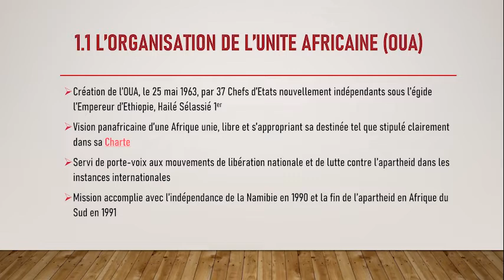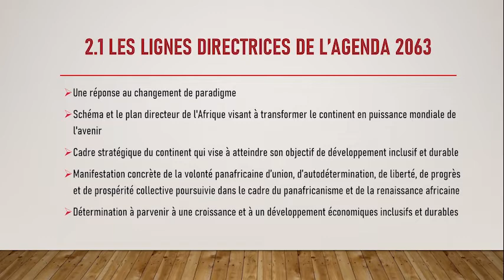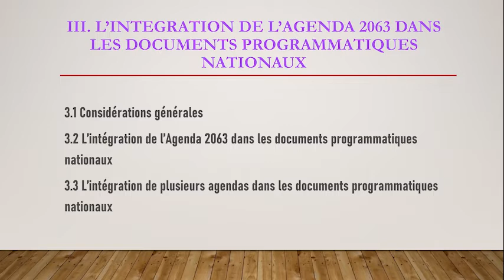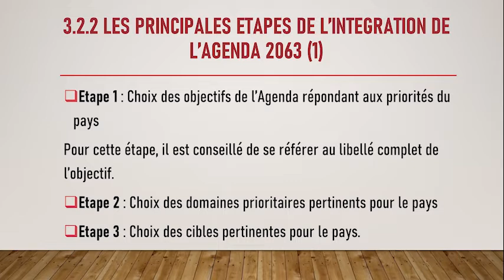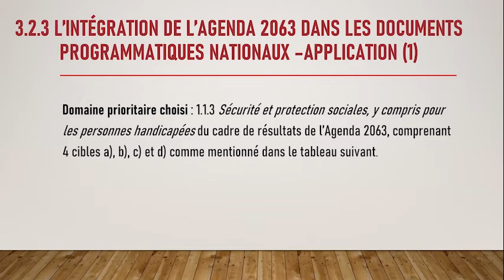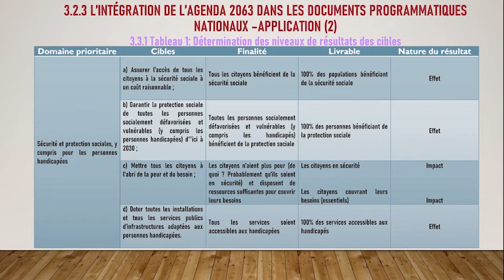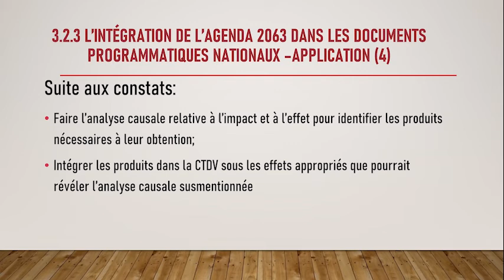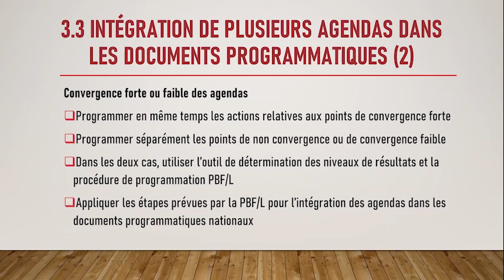MODULE 4 : NOUVELLES APPROCHES DE PLANIFICATION DU DÉVELOPPEMENT DURABLE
NOUVELLES APPROCHES DE PLANIFICATION DU DÉVELOPPEMENT DURABLE